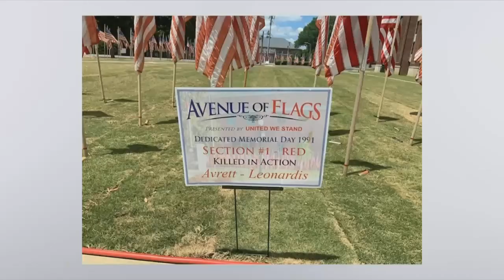Dalton police are searching for vandals who damage American flags at the Whitfield County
American flags at the Whitfield County Courthouse were vandalized during the 9/11 weekend.&nbsp;